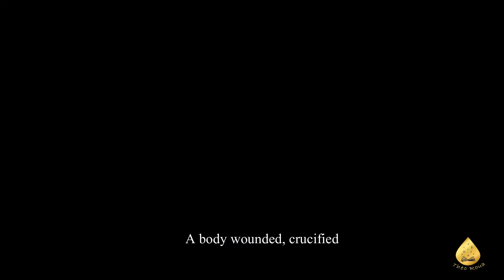Colind / Isus, Domnul Păcii (Jesus, The Lord of Peace) / Official Video / Theo Roua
Muzică și Versuri: Carmina-Ruana Lăpugean
Înregistrare: Studio Theo Roua
Mix și Mastering: Cristian Matei
Instrumental: Marius Pop
Operator Cameră și Montaj Video: Cristian Dănăilă

Soliste: Cristina Deborah Dănăilă și Angelica-Ionela Niculae
Au mai interpretat: Tinerii Bisericii Creștine Baptiste „Nădejdea” din Ogrezeni

Versuri - Isus, Domnul Păcii

De-ai fi văzut un Prunc în paie,
Cu mult în urmă-n Betleem
Te-ai fi gândit la sărăcie,
Sau că-i uitat de Dumnezeu.
Dar iată El era răspunsul
La năzuința ce o ai,
Căci numai El poate da pacea
Și este calea către rai!

E Domnul Păcii (E Domnul Păcii),
Care cerul ne-a deschis!
Prințul păcii sfinte
De la Tatăl coborât.
Izvorul Păcii (Izvorul Păcii),
Ce curge lin și neoprit,
Liantul dulce între oameni
Și lanțul tare cu Cel Sfânt!

De-ai fi văzut în Galileea
Demult, pe Isus îndemnând
Toți oamenii la pocăință,
La ascultarea de Cel Sfânt...
Poate-ai fi mers cu-a ta durere
Ca să ți-o ia, ca altora,
Dar oare-ai fi crezut că este
Izvorul păcii din Înalt?

De-ai fi văzut sus pe Golgota
Un trup străpuns, crucificat
Și de-ai fi auzit aievea,
Un glas spunând „S-a terminat!”
Ai fi crezut oare că-i Domnul,
Că moare pentru-al tău păcat?
L-ai fi văzut ca Prinț al păcii
Când chiar și Tatăl L-a lăsat?

Acum, când pacea îți lipsește,
Când sufletul ți-e tulburat,
Oricât n-ai vrea, El tot te vede
Și spune: „Las’ al tău păcat.
Vino la Mine cu căință
Și pacea veșnică ți-oi da!”
Vino chiar astăzi cu credință
În Cel ce-i viu și înălțat!